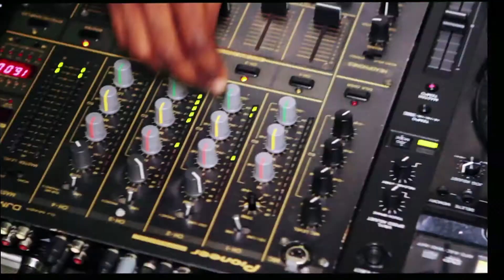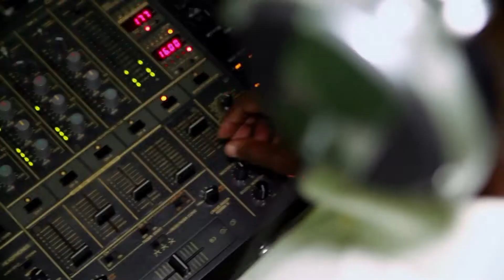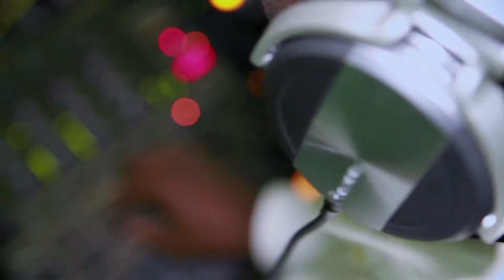**DJ BALANSE** DAVE & EDDY BORDERAN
DAVE & EDDY BORDERAN - Dj Balanse  ZOUK 2013

Sous titre(s) : DJ BALANSE
Compositeur : STEVE PIERRE LOUIS
Auteur : HERVE DACHARD
Guitares : ALAIN DINTIMIL
Programmation - batteries, claviers, synthés : STEVE PIERRE LOUIS
Piano : DAVID PIERRE LOUIS
Choeurs : LINDSEY BOMAN
Basse : RODY CEREYON
Editeur : IDEAL SONGS MUSIC

Retrouvez tout vos clips préférés sur notre Chaine Youtube et sur notre page facebook :